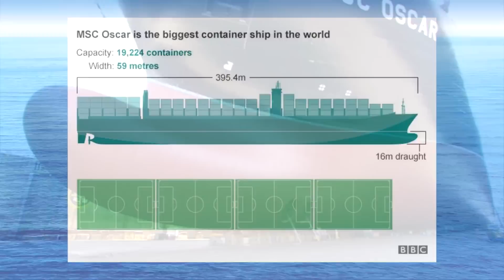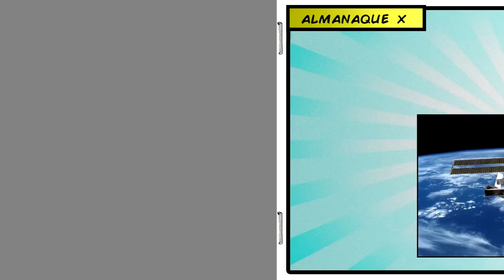TOP 07 CRIAÇÕES MAIS INCRÍVEIS DO MUNDO l Almanaque x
O homem já criou coisas majestosas que contribuíram para sua evolução, algumas delas são inacreditáveis.Conheça hoje "07 CRIAÇÕES MAIS INCRÍVEIS DO MUNDO".

                                       almanaque x
Toda quarta 12 horas e Sábado 19 horas vídeo novo.